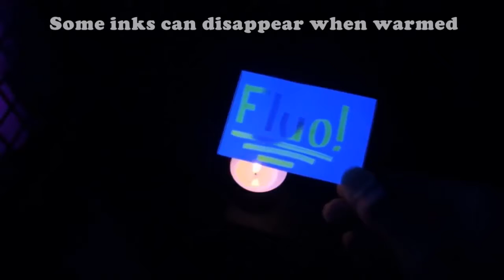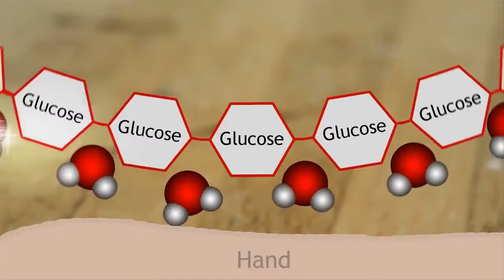Science tricks and amaing tricks for merry christmas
In this video you will see best science experiments and science tricks.